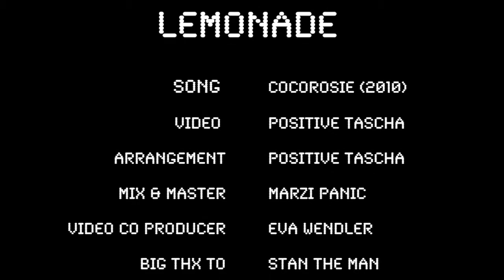Lemonade (Loop - Cover Cocorosie) - positive sessions #3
positive sessions #3 Lemonade - CocoRosie (2010)

Played with:
Casio CA-100
Yamaha PSS-7
Loopstation Boss RC-50
TC Helicon Play Acoustic

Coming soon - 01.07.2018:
positive sessions #4 feat. Louka

Special THX to:
Marzi Panic
Eva Wendler
Stan The Man
Sina S.